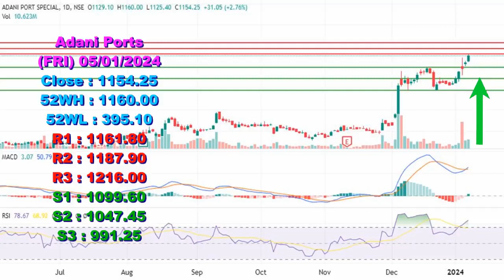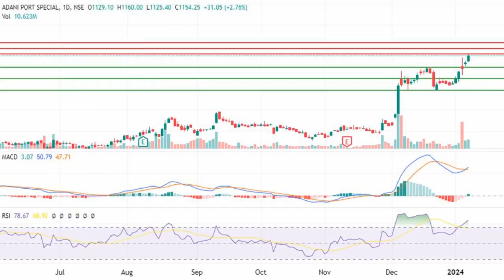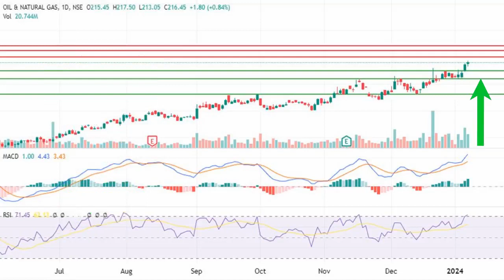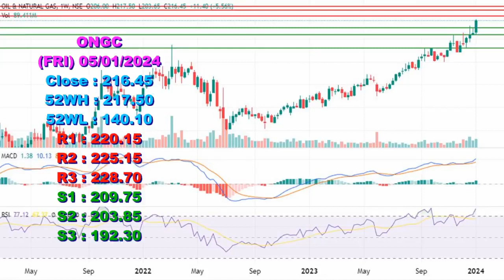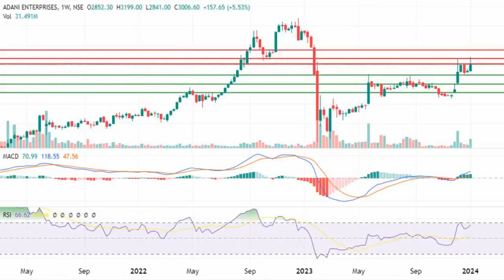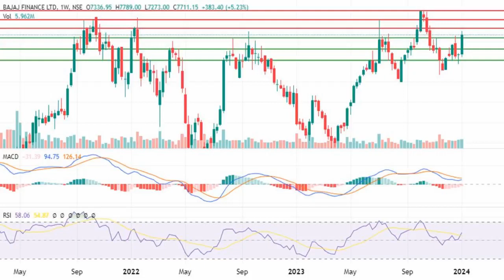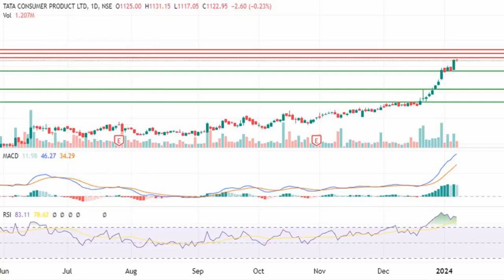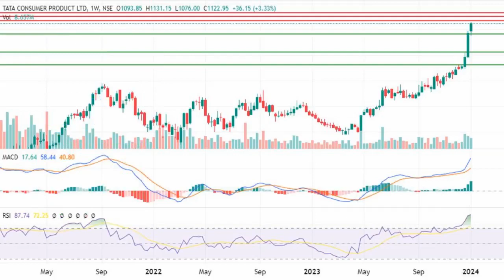Nifty 50 Top Gainers Adani Ports, Ongc, Adani Enterprises, Bajaj Finance, Tata Consumer Products